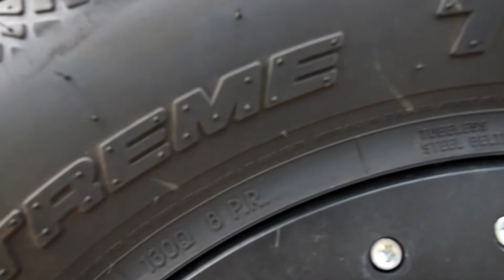Lifted Jeep on 40s walk-around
Here's a short video of some of the parts on my 2016 Jeep Wrangler Unlimited Rubicon.

What's on the Jeep?
4" Evo Lift with 2.5 King Shocks
40x15.50 Nitto Mud Grapplers
20x10 ATX Slabs
Evo MFG 1/4 pounder front bumper
Warn Zeon 10-S winch with Factor55 Prolink
LoD Offroad rear bumper with Rigid Industries lights